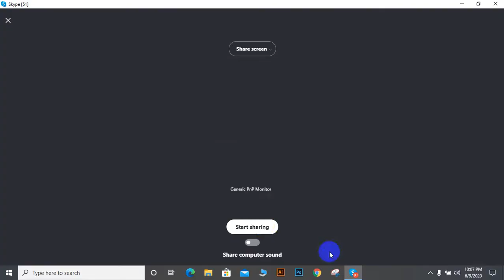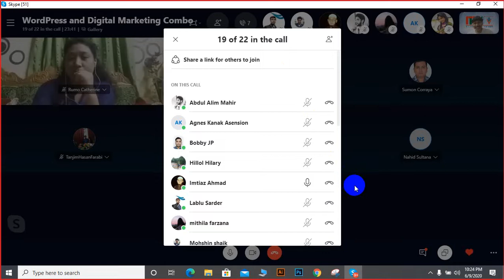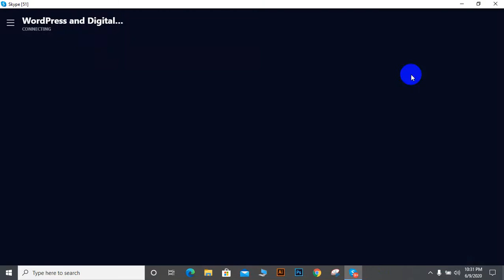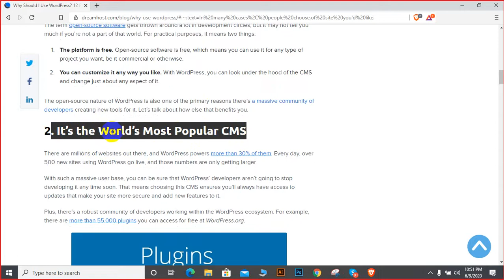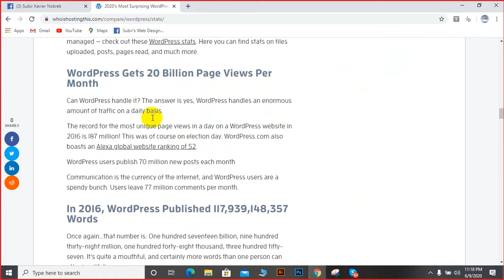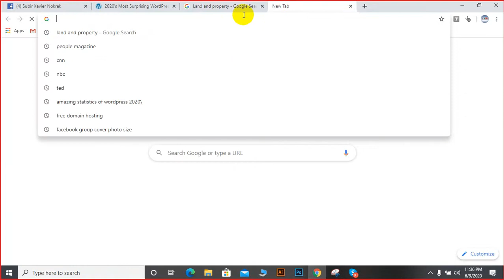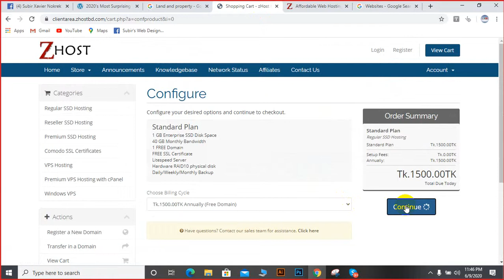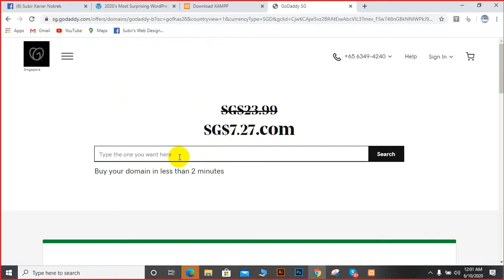WordPress 2020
বিশ্বের বিভিন্ন প্রান্ত থেকে ঘরে বসে অনলাইনে স্বাচ্ছন্দ্যমত পরিবেশে জয়েন করেছেন বিভিন্ন পেশাজীবীরা এই কোর্সে।

✅Dhaka Office:
House 04, Road 13, Block J, Baridhara, Dhaka-1216
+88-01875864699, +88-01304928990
✅Mymensingh Office:
House 5/F, Saheb Quarter, Kanchijhuli, Mymensingh-2200

বিস্তারিত যোগাযোগঃ

✅ঢাকা অফিসঃ
হাউজ ০৪,  রোড ১৩, ব্লক জে, বারিধারা, ঢাকা-১২১৬ (নয়ানগর চার্চ এর পিছনে)

✅ময়মনসিংহ ক্যাম্পাসঃ
হাউজ ৫/এফ সাহেব কোয়ার্টার, কাচিঝুলি(পার্ক রোড), ময়মনসিংহ